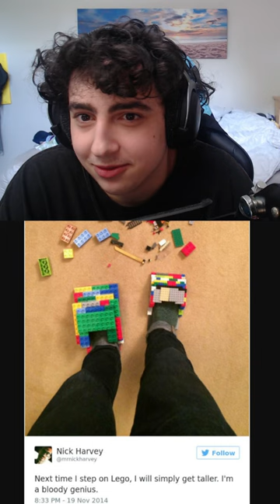Try NOT To Laugh: Lego Edition